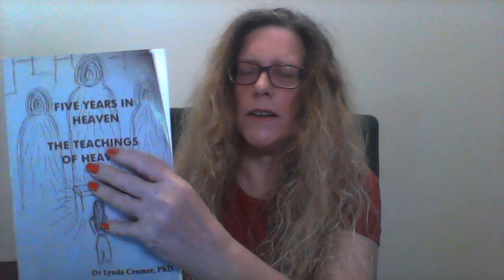How Heaven and the UNIVERSAL LAWS work - PART ONE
What are the 12 Universal Laws?  How are they used in Heaven?